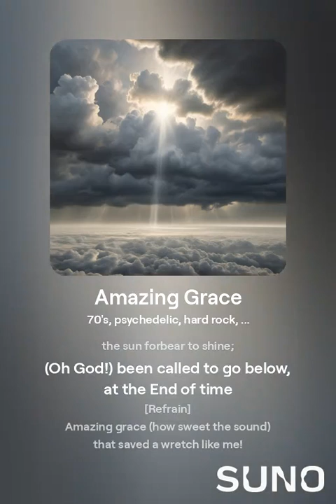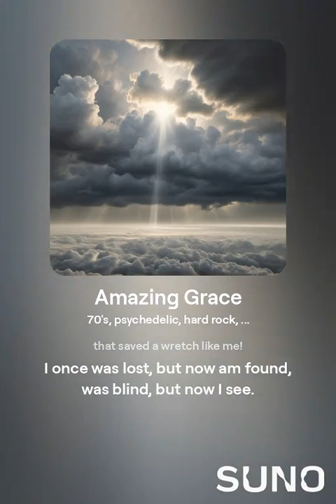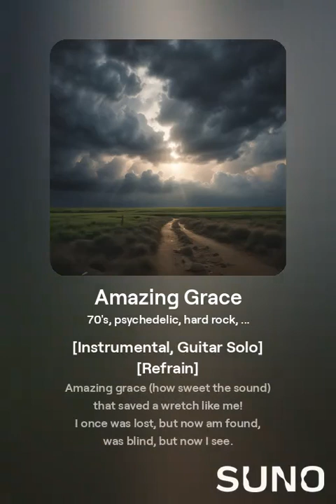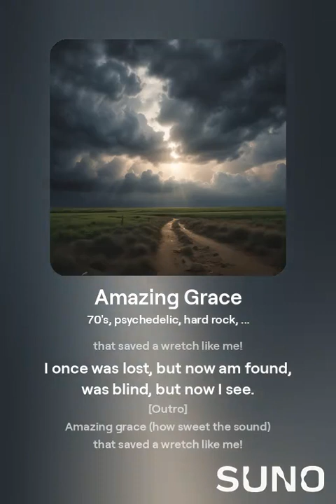Amazing Grace (Reggae Version)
[Refrain]

[Verse]
Yes, when this flesh and heart shall fail,
and mortal life shall cease:
I'll have possessed, within the veil,

[Verse]
(Oh God!) been called to go below,
at the End of time

"Amazing Grace" was written in 1772 by John Newton, a former slave trader who became an Anglican priest. The hymn reflects his spiritual transformation after renouncing his past, symbolizing redemption and forgiveness.

In the context of climate change, the hymn can serve as an analogy for humanity's potential to recognize the damage we've caused to the Earth. Just as the song speaks of being "lost" and "blind" but eventually "seeing," it parallels how society must wake up to the reality of climate degradation and take action to change course before it's too late. The final verse, "The earth shall soon dissolve like snow," offers a stark metaphor for the planet's vulnerability, urging reflection and a collective shift toward sustainability.

From the album "Ocho Rios Rendezvous" by Narley Marley